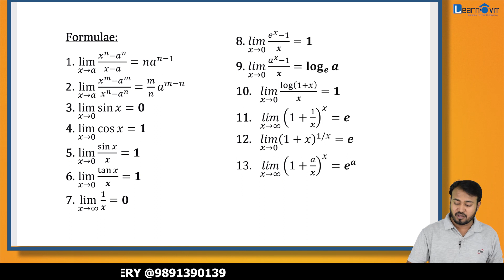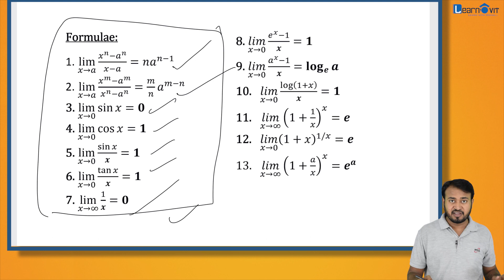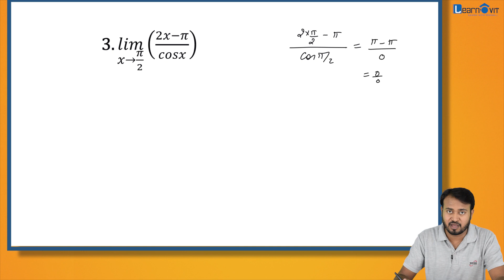Class - 12 | Limits | Trigonometric Limits | Part - 7 | LearnOvit | 2020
Hello Friends,
In this part of Limit we will learn about Trigonometric Limits.